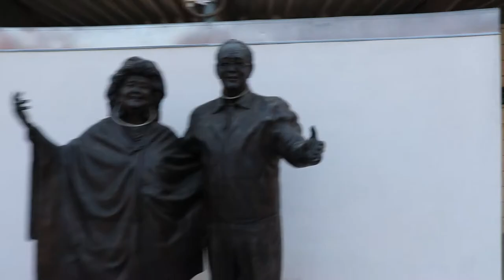CSUSB Badger Hill and Observatory Hike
Directions to trailhead (Arrowhead as the starting point).

Badger Hill is a very easy hike that's roughly a mile from the eastern Trailhead to the Observatory entrance.

Make sure you bring water and look out for Rattlesnakes!

Be sure to follow CDC guidelines and social distance when on the trail.